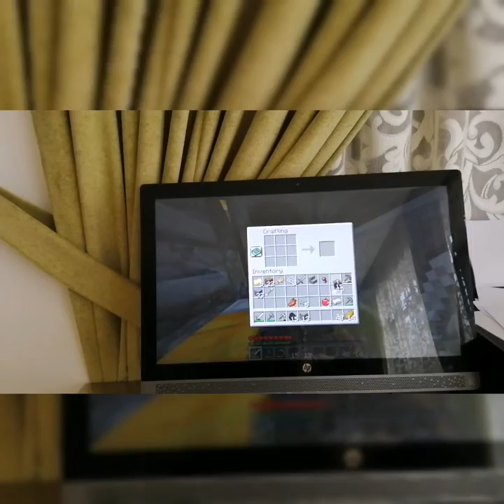Minecraft ep1 (a village + my bro viose)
I hope that you have enjoyed